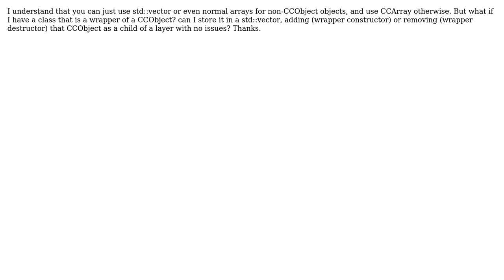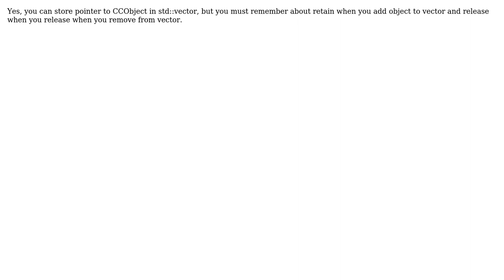CCArray vs. std::vector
With thanks & praise to God, and with thanks to the many people who have made this project possible! | Content (except music & images) licensed under CC BY-SA | Music | Images & others | With thanks to user Wez Sie Tato user user1625678 and the Stack Exchange Network Trademarks are property of their respective owners. You are responsible for your own actions.